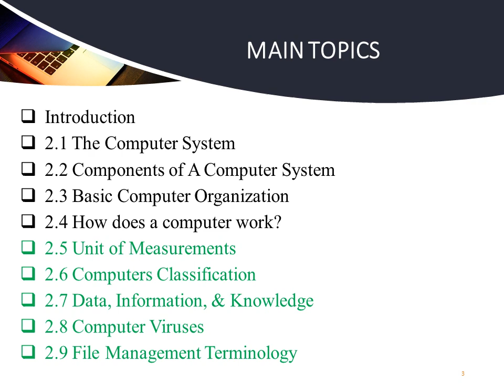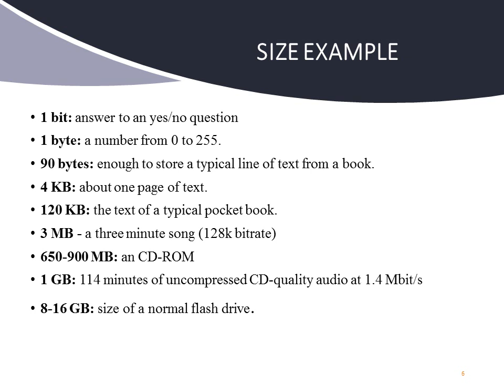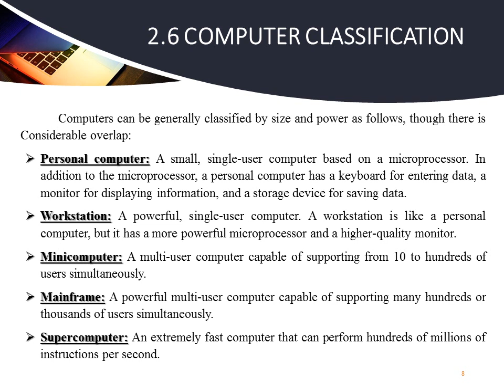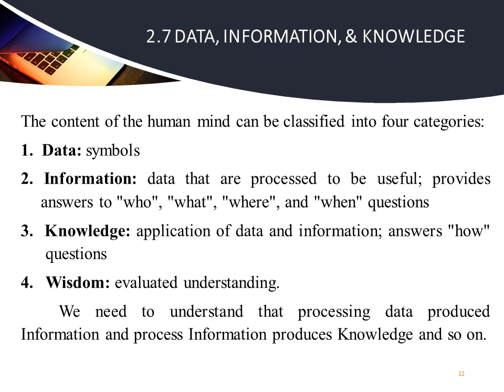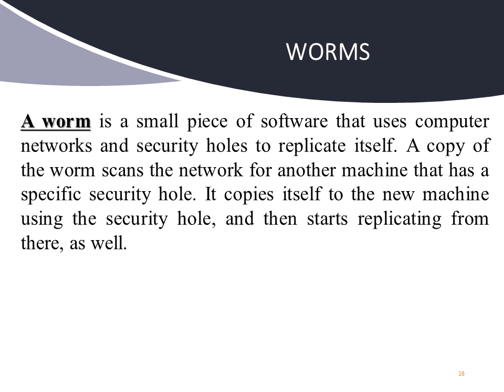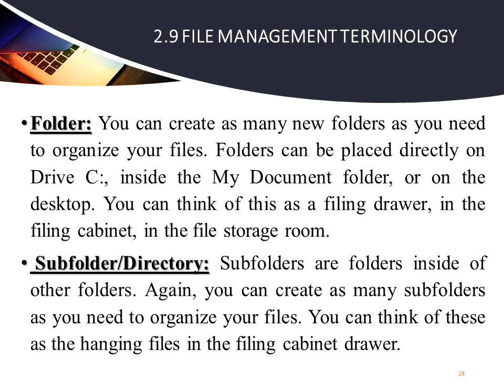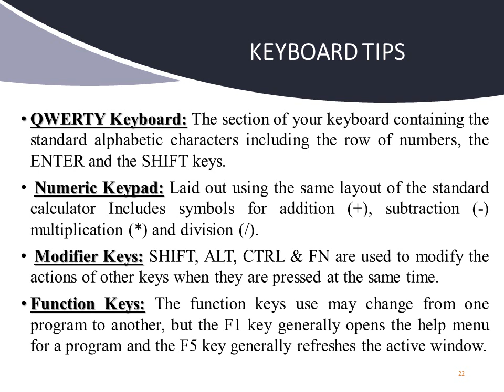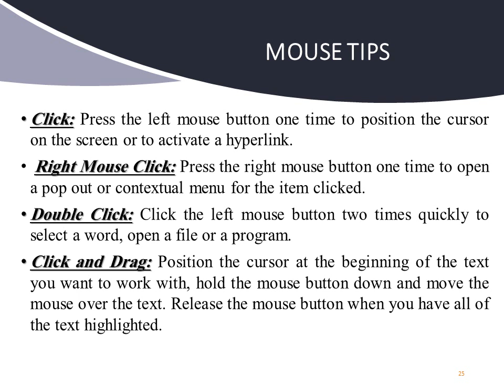محاضرة 3 حاسب الي تعليم مدمج اد زكي صقر